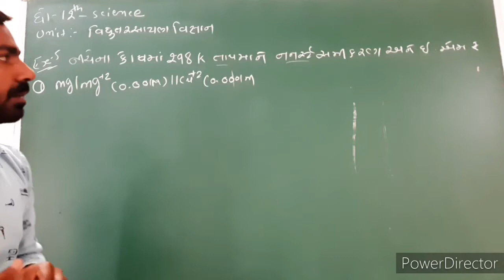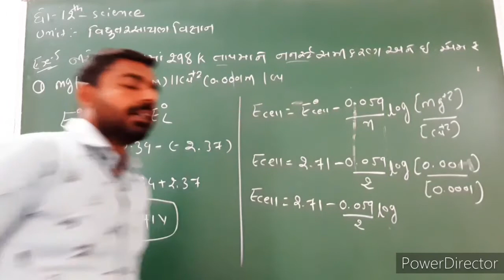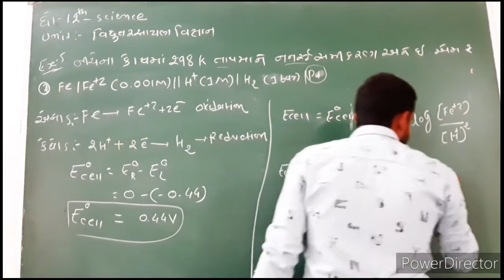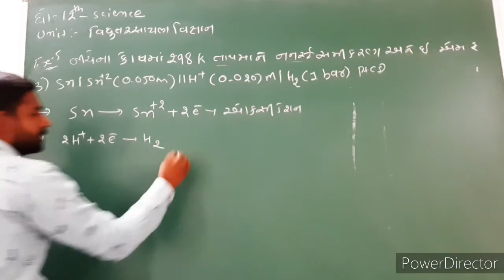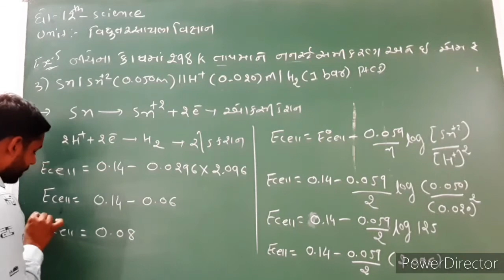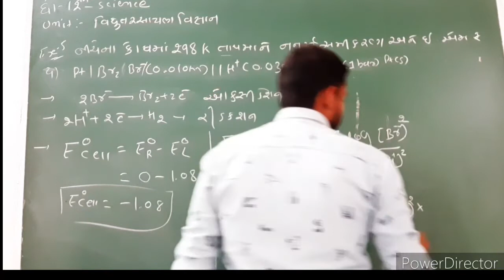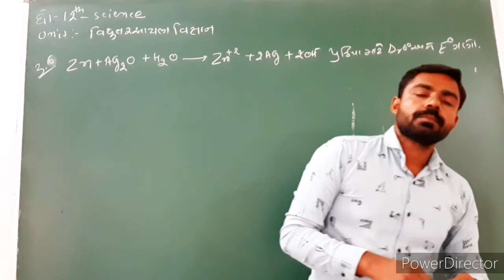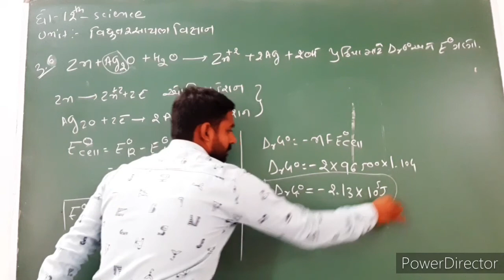16 December 2020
unit-3||lecture-20||STD-12